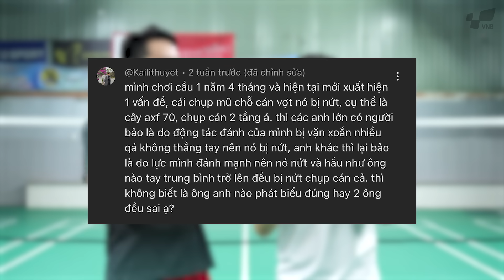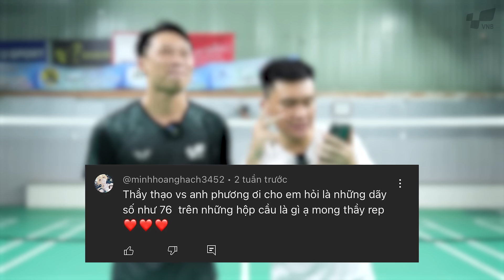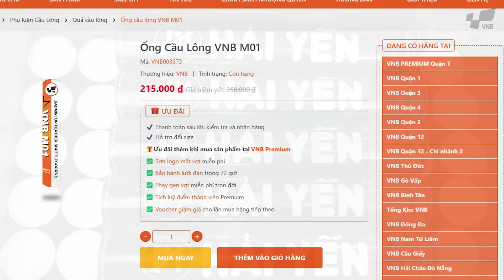VỢT BỊ "GÃY ĐŨA" là do KĨ THUẬT SAI hay LỰC TAY QUÁ MẠNH??? | HỎI ĐÁP THẦY THẠO - TẬP 15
Thường khi sử dụng vợt cầu lông một thời gian, bạn sẽ thấy điểm giao giữa phần chụp mũ vợt và đũa có những vết nứt, thậm chí đang sử dụng là vợt bị gãy đũa. Vậy đó là do kĩ thuật đánh sai hay lực tay bạn quá mạnh???

Câu trả lời sẽ được bật mí ngay trong Hỏi Đáp Thầy Thạo - Tập 15. Ngoài ra còn có thêm 2 vấn đề hóc búa khác, chi tiết hơn mời các lông thủ cùng theo dõi và đánh giá nhé!!!